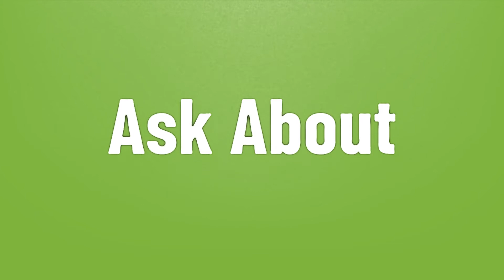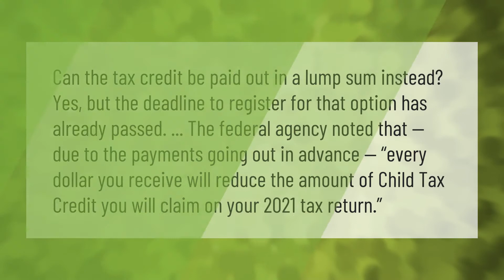How much is the first child tax credit payment?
00:00 - How much is the first child tax credit payment?
00:39 - Can I get the child tax credit in one lump sum?
01:11 - How much is the child tax credit for 2021 monthly?

Laura S. Harris (2021, July 9.) How much is the first child tax credit payment?
    AskAbout.video/articles/How-much-is-the-first-child-tax-credit-payment-257975